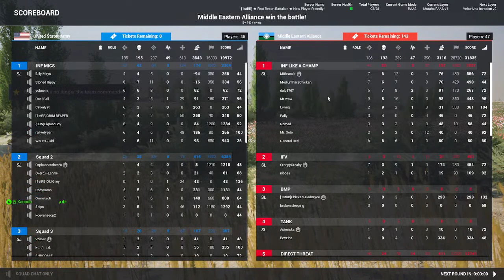squad w/ lane